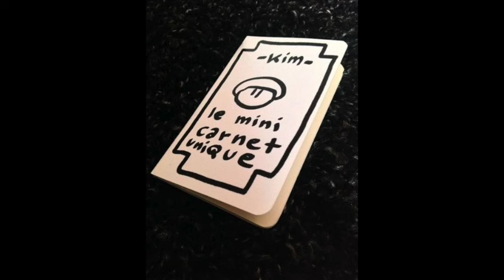Kim et Les fusées dans RTL Grand Soir - 17/12/15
interview mise en images de KIM sur RTL